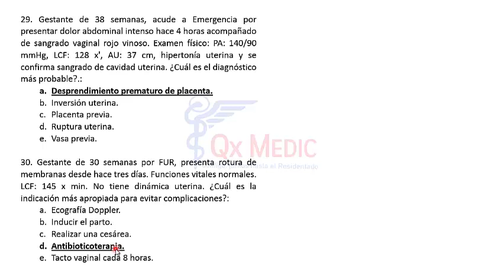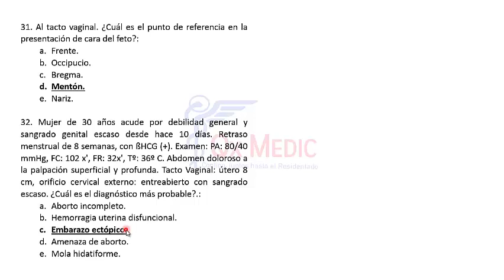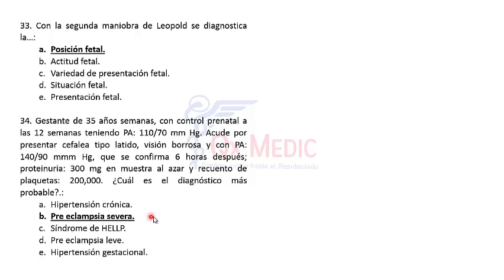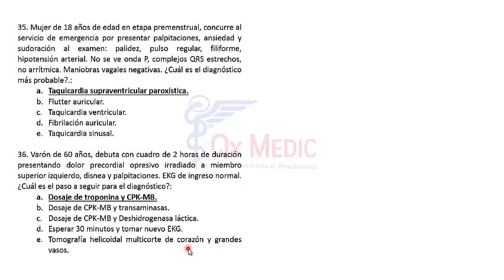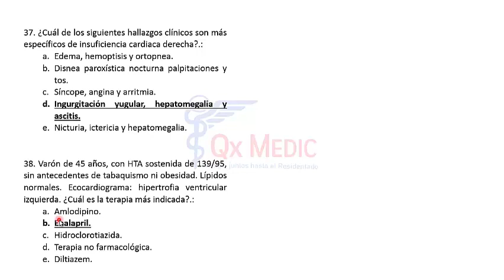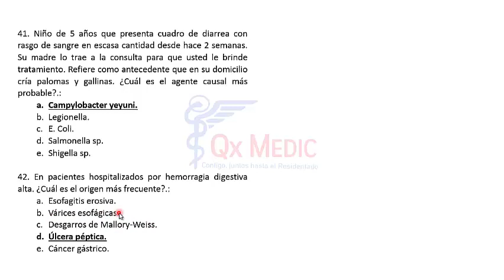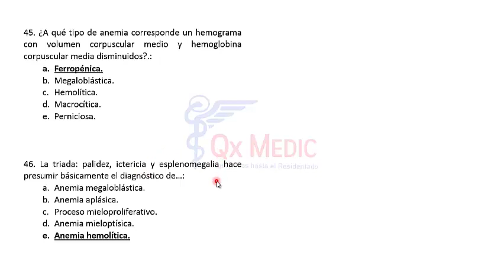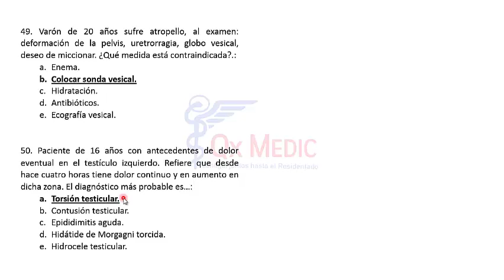6A 2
RESIDENTADO MÉDICO
FASE I: FASE REGULAR
QX MEDIC ©
2019